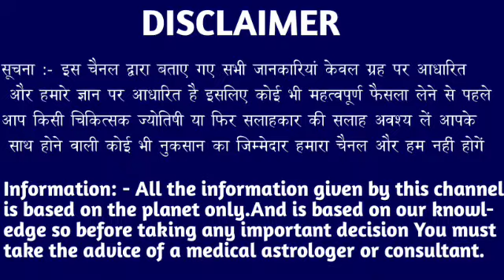कर्क राशि वालों 21 मार्च 2024 से जो आज तक नहीं हुआ अब वही होगा देखो। Kark Rashi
कर्क राशि वालों 17 मार्च 2024 से जो आज तक नहीं हुआ अब वही होगा देखो। Kark Rashi